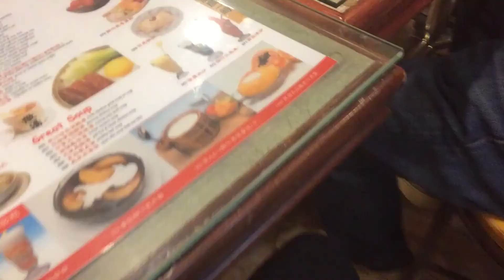Toronto Vlog #4 (ziplining, Canadian snacks, and more)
lol i go locked in the bathroom lol